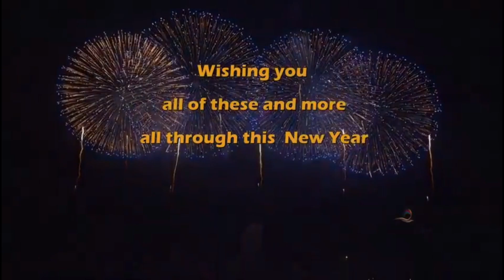8 Ball Pool Top 15 Magical Kiss Shots Of The Year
Hello Awesome People's hope you all are good . Today I'm going to show you best trick shots compilation in Venice / Berlin / Jakarta tables . Sorry for short video cz I'm busy in study 😔 let's start without Wasting your time
and and and thanq u so mych guy's

P.N - I don't post Any type of 8 ball pool Hack, 8balllpool_coin hacks, i don't use any type cheat in 8 ball pool . I only post kiss shots Trick shots video's and I'll do some small giveways after 1k subs

Your Awesome😊😍